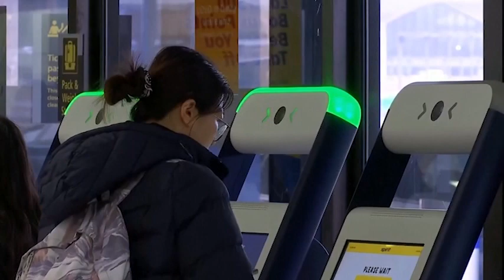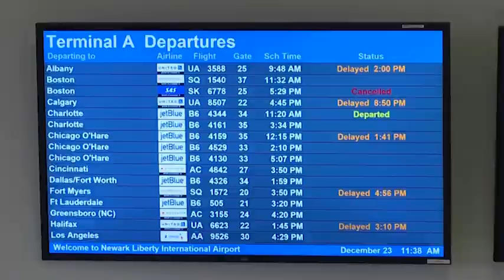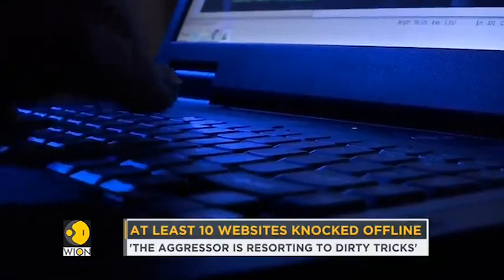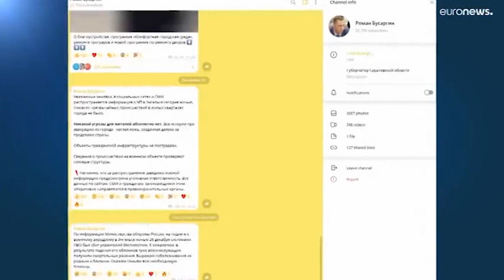MIR SEGODNYA 2022 12 27 1